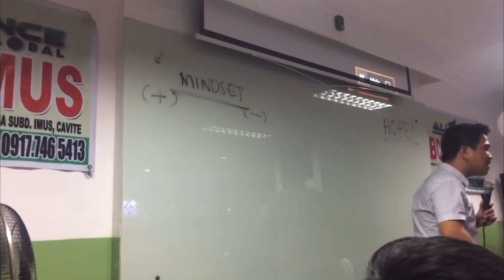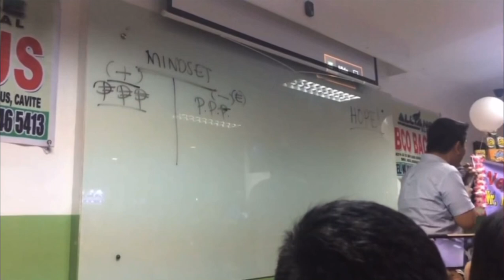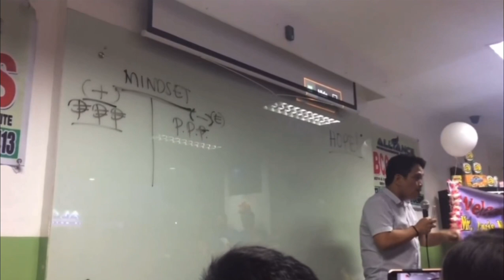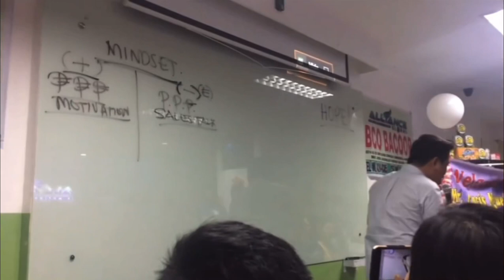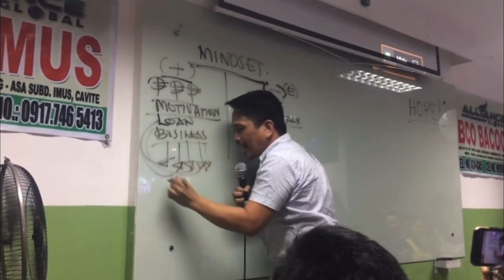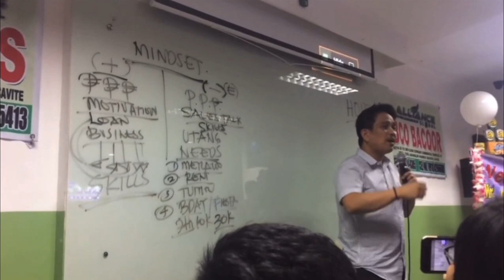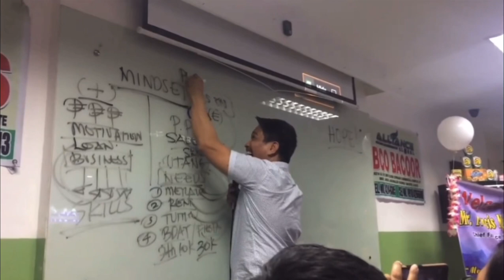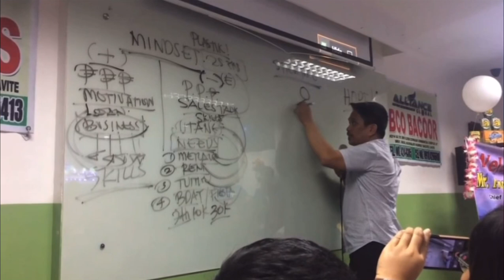BUSINESS MINDSET | Erick Rodriguez MAGIGISING LAHAT NG PANGARAP MO NITO | Dindo Pable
BUSINESS MINDSET by Erick Rodriguez  MAGIGISING ANG LAHAT NG PANGARAP MO NITO

Gusto mong kumita online.?
Maari mo akong na reach sa aking Facebook
E click mo lang ang link sa baba para Maka Pag usap Tayo